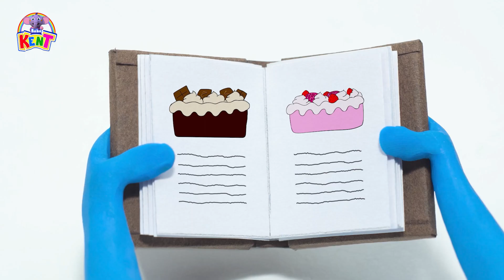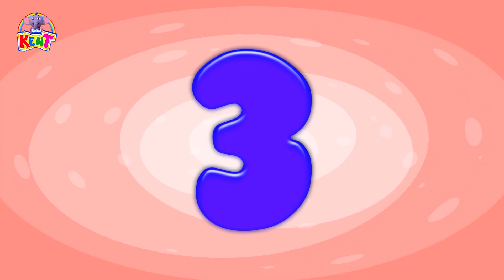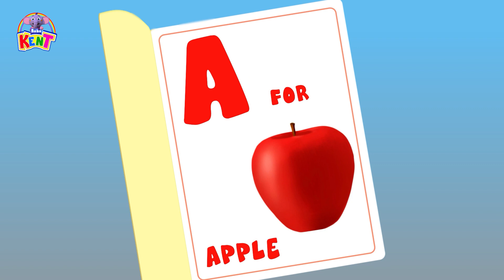Faire Des Gâteaux Avec Bébé Kent | Dessin Animé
Faisons cuire un gâteau avec notre adorable bébé kent, c'est tellement amusant ! surtout quand vos amis vous aident ! Rejoignez-nous car nous allons tous nous amuser à cuisiner un gâteau ensemble aujourd'hui ! Fais-le cuire comme il faut, et il sera si savoureux à la sortie du four ! Applaudissez sur cette chanson originale de Kent l'éléphant.

00:00 Introduction
00:07 1, 2 Faire un gâteau
01:24 La magie
03:17 Cinq citrouilles effrayantes
05:37 Roues sur le bus
07:16 Chanson de fruits
09:28 Le gâteau
11:21 ABC Chanson
12:50 Routine matinale avec Kent
14:10 Apprenez les métiers avec Kent
15:12 Bonbons d'Halloween
17:04 Plantons un arbre avec Kent
19:18 Chanson sportive avec Kent
20:41 Cinq Frutis mignons
23:04 De quelle couleur est le citron
24:57 ABC chanson avec des ballons
26:15 Nettoyez votre chambre avec Kent
28:29 C'est bon de jouer à des jeux d'intérieur
30:14 1, 2 Faire un gâteau
31:31 Roues sur le bus avec Kent
33:10 Chanson de fruits
35:23 Chanson de pomme avec Kent
37:33 Routine matinale avec Kent
38:52 Apprenez les métiers avec Kent